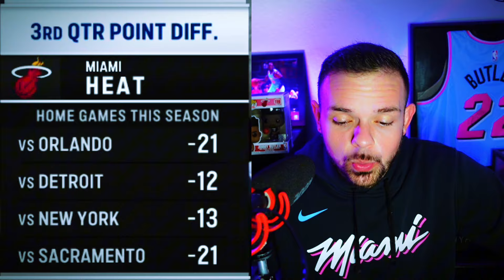Sabonis GAME WINNER Leads Kings vs Miami Heat | Turd Quarter MISERY Continues, Pelle Larsson SHINES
Miami Heat lose to Sacramento Kings 111-110 after Domantas Sabonis hits game winning putback. NBA and Miami Heat News featuring Jimmy Butler, Bam Adebayo, Tyler Herro, Terry Rozier, Nikola Jovic, Jaime Jaquez Jr., Duncan Robinson, Josh Richardson, Kevin Love, Haywood Highsmith, Kel'el Ware, Pelle Larsson, Keshad Johnson, Erik Spoelstra and more.

The Basement:  @TheBasementSportsNetwork